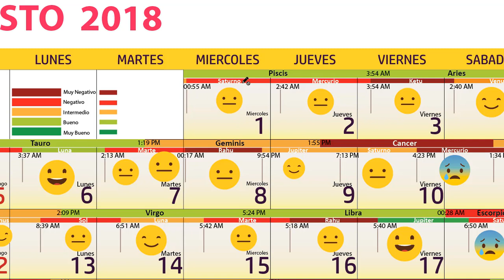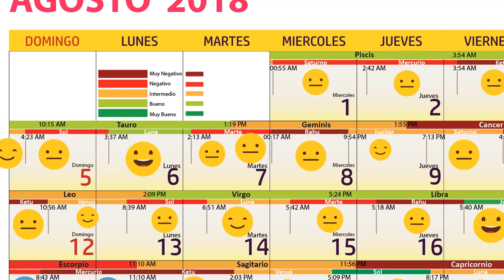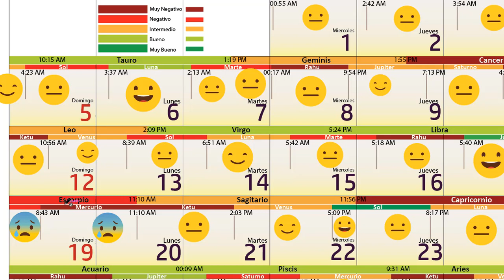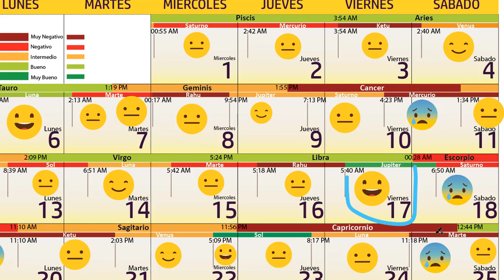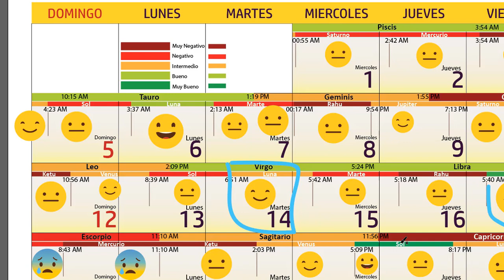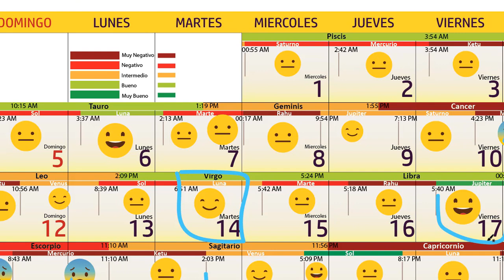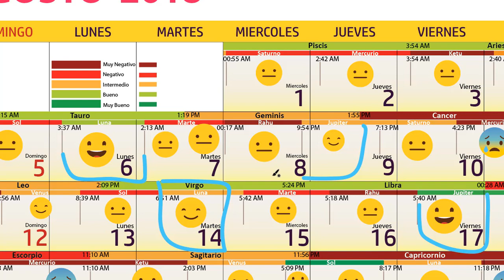Calendario Agosto 2018 by Vladimir Mendoza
Aquí un formato general de calendario astrológico.  Las horas son para Lima-Perú, si alguien desea para su ciudad, comuníquese conmigo y le informo del costo, etc.